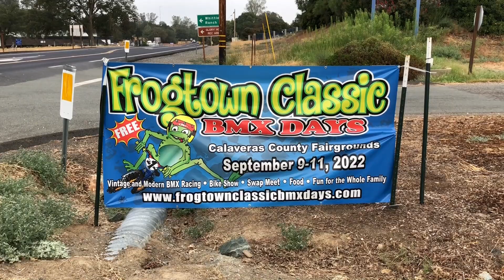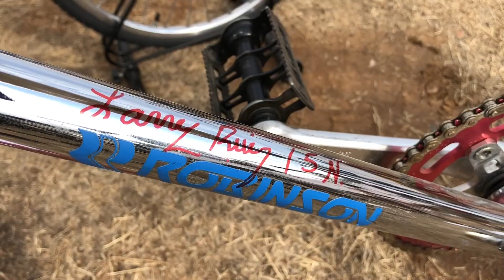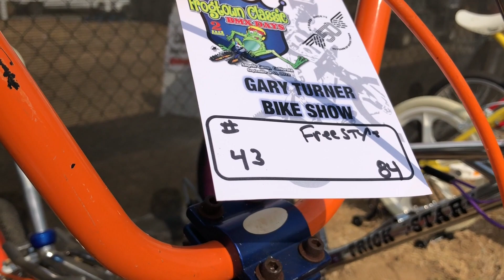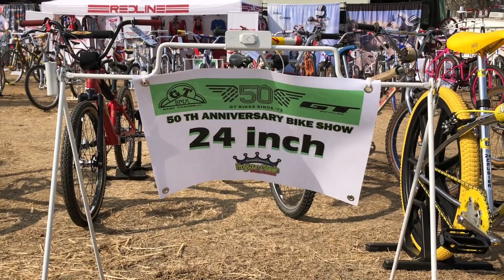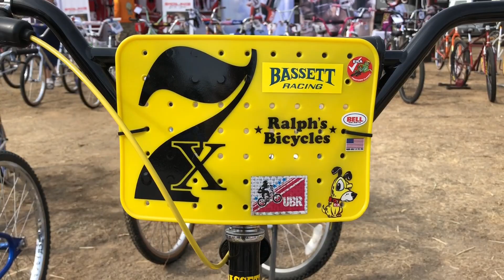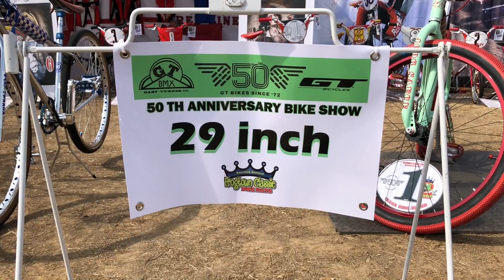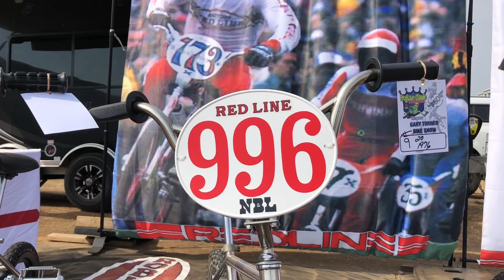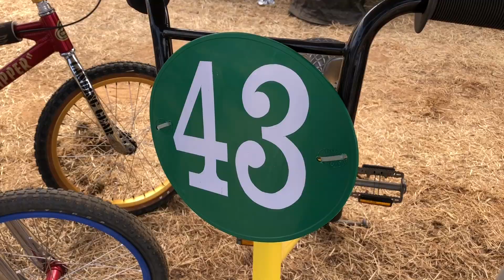Vintage BMX & VW 09/10/22 Frogtown Classic Calaveras County Fairgrounds Angels Camp CA USA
DESCRIPTION: Vintage BMX show and race with SE VW bus clips
DATE: 09/10/2022
EVENT: Frogtown Classic 2
VENUE: Calaveras County Fairgrounds
CITY: Angels Camp
STATE: California
COUNTRY: USA
CAMERA: iPhone 8
SOFTWARE: Final Cut Pro X